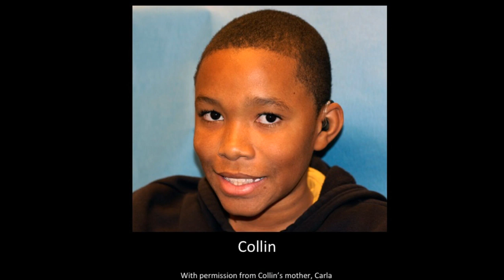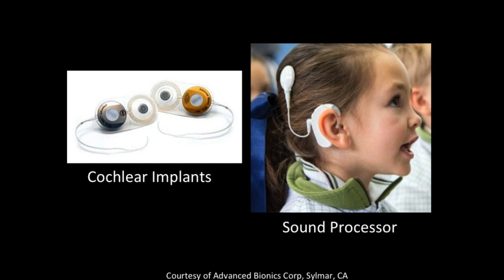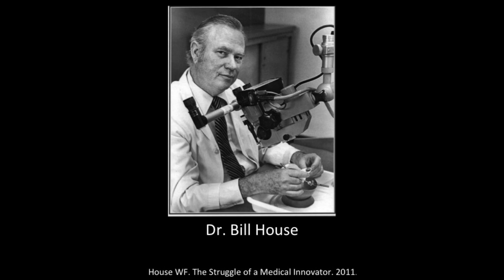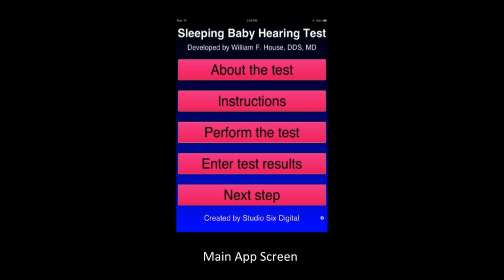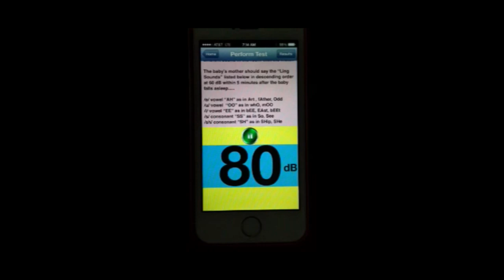Hearing, smartphones, & empowerment: Eric Kraus at TEDxGreensboro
Eric Kraus is a physician, educator/trainer, and surgeon in Otology & Neurology. He is an inventor and creator of a new iOS App -- the Sleeping Baby Hearing Test.